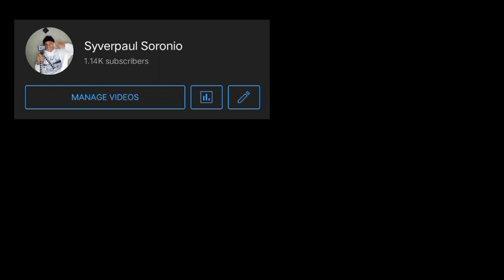NADALAWAHAN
FACEBOOK ACCOUNT (SYVER PAUL SORNIO)

INSTAGRAM ACCOUNT (SYVERPAULSORNIO)

FACEBOOK PAGE (SYVERPAULSORONIO)